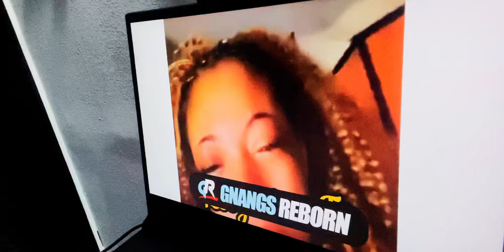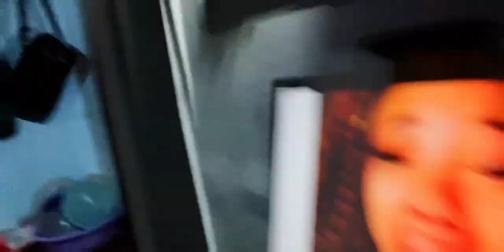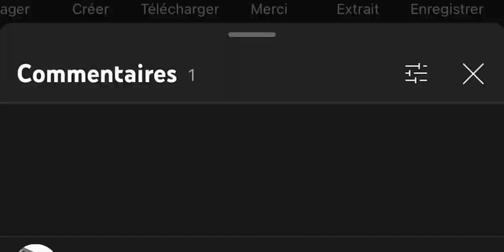Son frère lui a fait croire qu'il construisait sa maison en Afrique alors que non